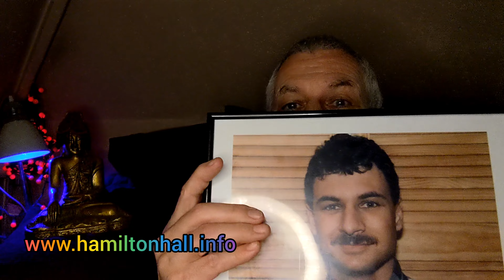how I became a Prostitute by John Bellamy part 3